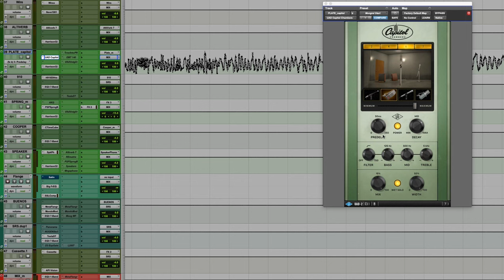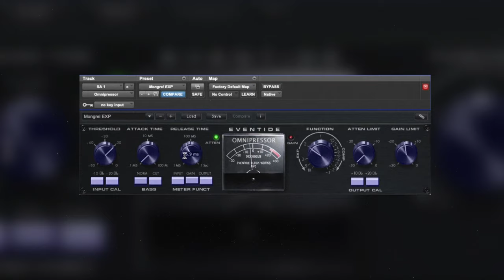Tchad Blake remixing 'No Wow' by The Kills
Join us for another series with the king of crunch, Tchad Blake! Filmed at his own studio in Wales, this instalment is a 'Deconstructing a Mix' special that gives you a fly-on-the-wall observation of Tchad mixing a session. His objective is to remix the 2005 single 'No Wow' by The Kills, and you can witness how he does this from start to finish. Blake introduces the project, explains his goals, walks you through the multi-track, then tackles the job. You'll see how Tchad enhances the original mix while maintaining its gritty aesthetic by applying a variety of creative techniques. These include stereo image expansion, 3D audio processing, automated effects, multi-band compression, and much more!